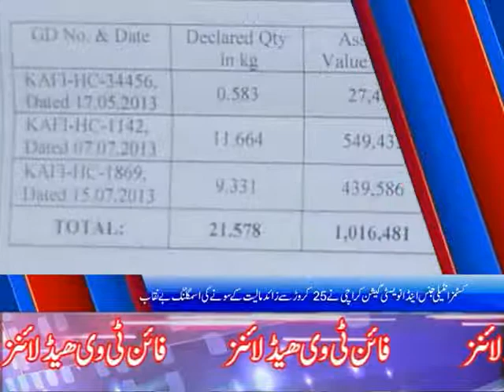Fine TV Headlines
Headlines Fine Tv